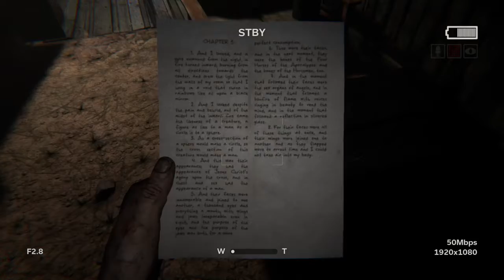Outlast 2: Part 3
Continuing with this amazing but terrifying sequel.